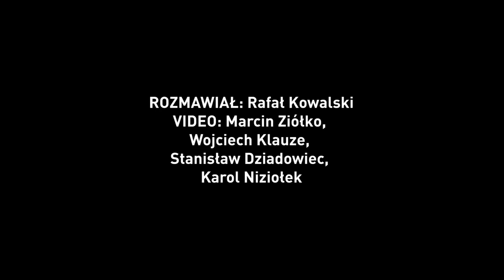Kożuchowska, Pawlikowski, Kulig... Tak przebiegły ORŁY 2019!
Choć nieczęsto zdarza się, by w o jednej porze w jednym miejscu zebrała się większość wybitnych twórców polskiego kina, to właśnie noc przyznania Orłów do takich należy. Towarzyszyliśmy zwycięzcom i pozostałym gościom wydarzenia we wszystkich najważniejszych momentach wieczoru...  Rozmawiał: Rafał Kowalski